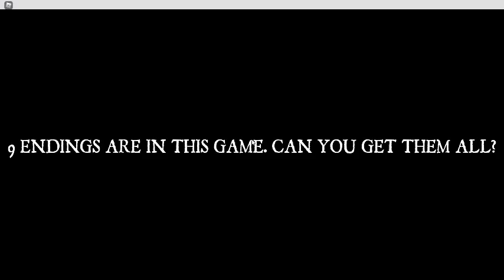History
Dont let the creature in